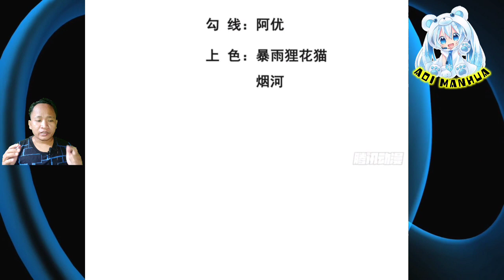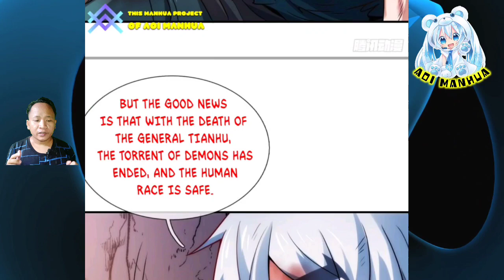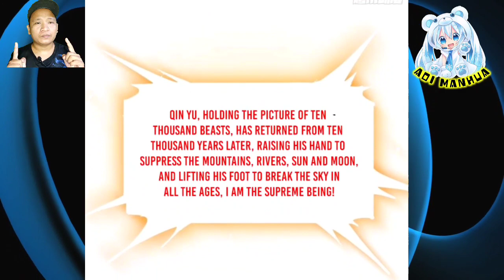[ENGLISH] Collude With Demon Race, Everyone Will Punish You ~ Supreme Tyrant Of Heaven Chapter 85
COPYRIGHT / LICENSING